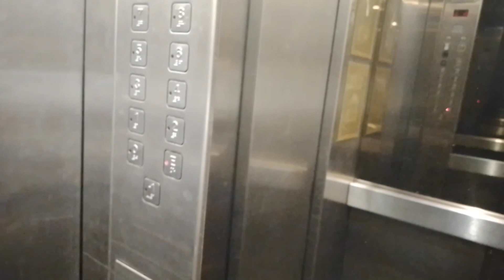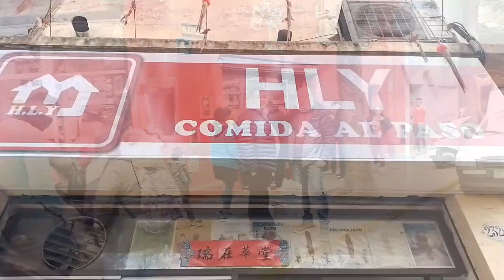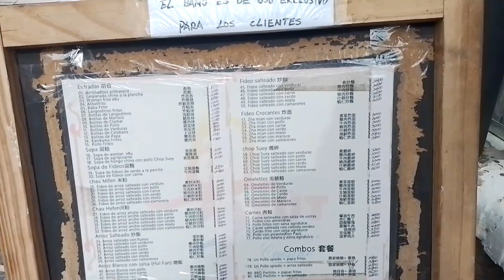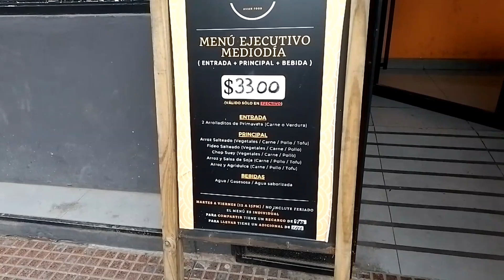De SAN ISIDRO al BARRIO CHINO, reencontrandome con AMIGOS y comiendo comida VENEZOLANA y CHINA